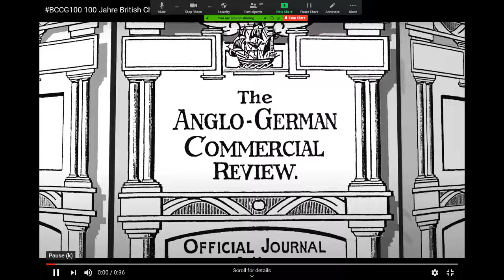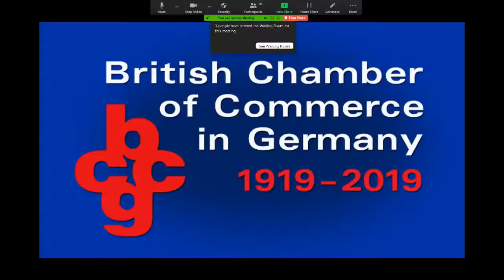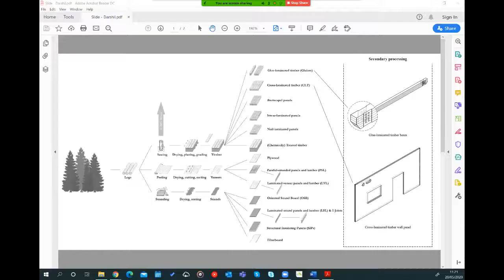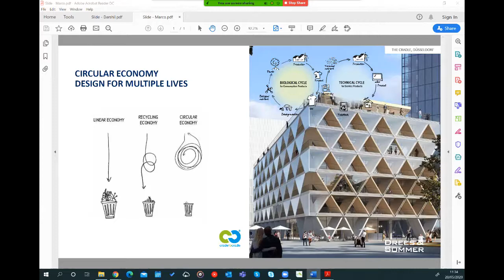Engineered timber – A safe and long-term solution for sustainable house building?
The British Chamber of Commerce in Germany (BCCG) and the Timber Trade Federation (TTF) in the UK hosted a virtual expert roundtable to discuss the use of engineered timber (CLT) as a safe and long-term solution for sustainable house building.

Chaired by Alex Altmann, a Chairman of the BCCG, and David Hopkins, Managing Director of the TTF, the panel comprised of the following experts:

• Richard Ogden, Director, Stokewood (Moderator)
• Dr Darshil Shah, Centre for Natural Material Innovation, University of Cambridge
• Terry Mundy, Buildoffsite Property Assurance Scheme (BOPAS)
• Nic Clark, Managing Director, KLH UK
• Marco Abdallah, Head of Engineering, Drees & Sommer UK
• Alex Hughes, Director of DfMA, HTA Design LLP